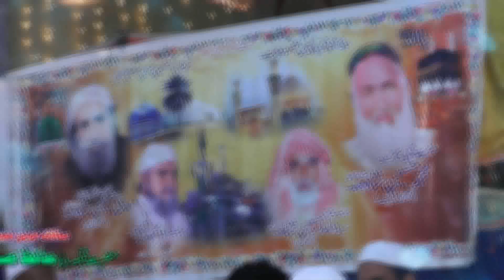NaBi Ey Asra Kul JaHaN Da -18-10-2018- SHahid Ali Nusrat Qawal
salana URS Mubarak Baba Hafiz Sahib Sarkar
astana Aliya ghousiya BHajvalviya Kashmir Nagar
jalal pur jattan Gujrat
Darbar Baba Hafiz Sahib
qawal SHahid ALi Nusrat Qawal
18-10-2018